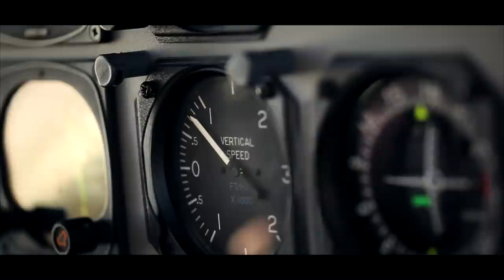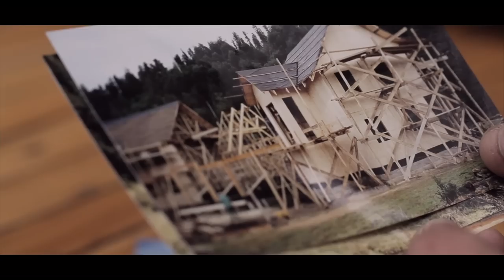Trout in Plain Sight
A complete documentary of Fly Fishing in Chilean Patagonia. Breathtaking scenery and spectacular sight fishing for wild brown and rainbow trout.